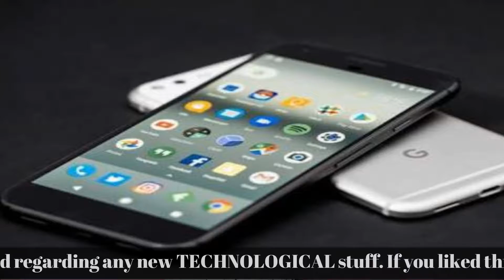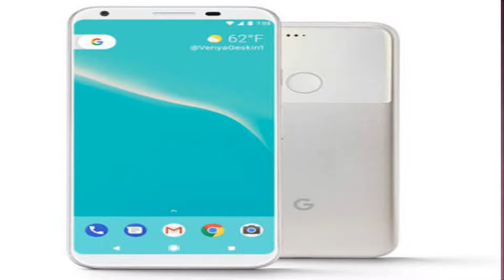Google pixel 2: My expectations , leaked specifications & my opinion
Hello friends
Aaj Maine iss video me aapko Google pixel 2 ka expectations , leaked specifications ke baare me bataya Hai ...